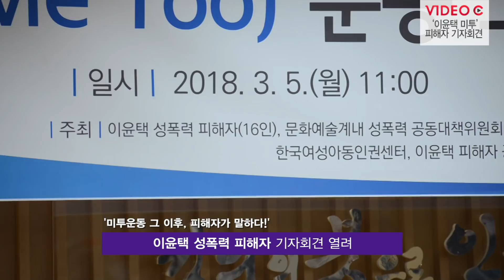[ Video C] 이윤택 성폭력 피해자 기자회견 / 조선일보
연극 연출가 이윤택으로부터 성폭력을 당한 피해자들과 문화예술계 내 성폭력 공동대책위원 관계자들이 5일 오전 서울 지방변호사 회관에서 기자회견을 가졌다.